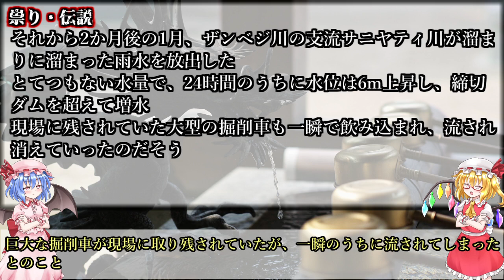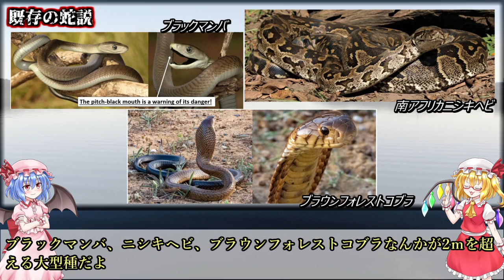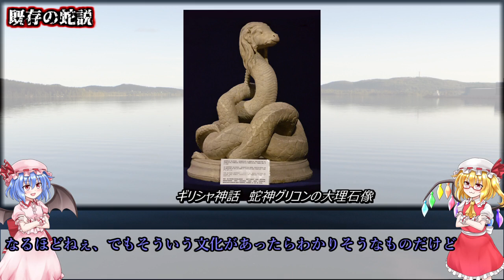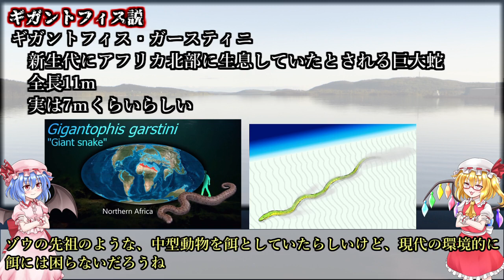【UMA】カリバ湖の蛇神ニャミニャミ【ゆっくり】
カリバ湖にいたとされる蛇神、ニャミニャミ

伝説の怪物は災害を引き起こしたとされている

引用
ブラウンフォレストコブラ　ブラックマンバ　南ニシキヘビ

分布図
Wikipedia